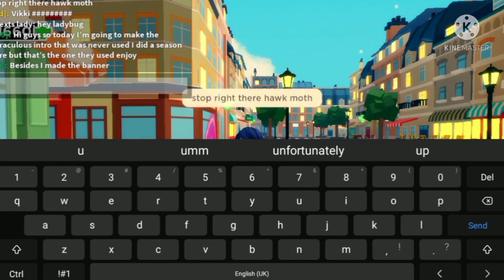miraculous Episode 3 part 3 Season 2